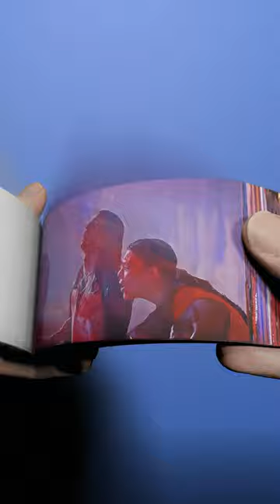Wednesday "Bloody Party" FlipBook